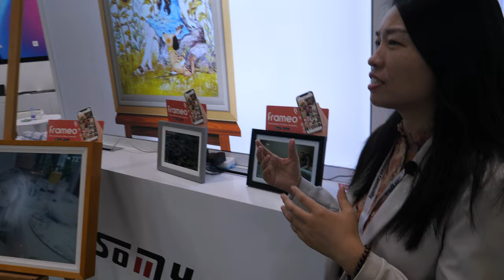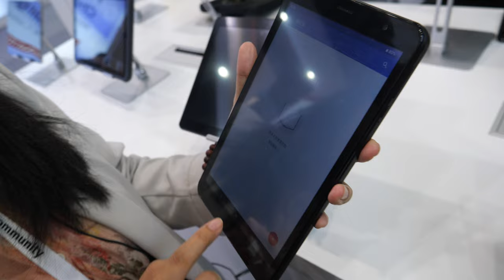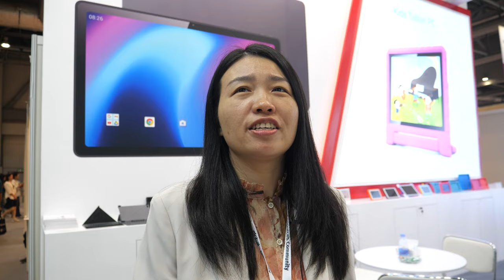Somy Wi-Fi Photo Frame and Tablet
Peggy, of Somy takes us around their booth, specializing in Wi-Fi digital photo frames and tablet devices. The conversation delves into their product range, focusing on the Wi-Fi digital photo frames, their popularity, and competitive pricing.

Peggy introduces the Wi-Fi digital photo frame, highlighting its utility as a social media platform that allows users to share pictures with ease. The product's increasing demand and affordability in the market are noted.

The discussion centers on the 10-inch Wi-Fi digital photo frame, which stands out for its IPS display and touch screen functionality. The affordability and connectivity of this device are emphasized.

Pricing details for the 10-inch photo frame and the larger 32-inch version are provided, making the latter suitable for hanging on walls and catering to individuals with visual impairments, especially the elderly.

The interview transitions to tablet devices, with a focus on the LTE 10-inch model. Peggy highlights the specifications, such as the MediaTek (MTK) processor and the "unicircle." Both the MTK and uniso variants are considered good options for customers, with slight price differences.

Further discussion touches on a tablet with LTE capabilities, offering a memory of 4GB RAM and 64GB storage, coupled with a 5,000mAh battery and camera specifications. The pricing for this model is disclosed.

The conversation highlights the company's global reach, serving customers in various countries, including Venezuela, Peru, India, Switzerland, and more. The availability of products worldwide is emphasized.

Peggy mentions the most budget-friendly tablet in their product lineup, the 7-inch model, and compares the advancements in tablet technology over the last decade. Tablets have become faster and more competitively priced, appealing to a broader user base.

The interview briefly touches on the company's manufacturing facility in Shenzhen, which boasts over 100 workers. The company's longevity, having been established more than 18 years ago, is highlighted, and its growth from a young enterprise to an established player is acknowledged.

The conversation closes with a mention of protective cases for tablets, Bluetooth products, and an exploration of the Frameo platform, an application with Danish origins. Peggy's insights provide a comprehensive look into the products offered by the company, their competitive edge, and their evolving journey in the tech industry.

Filmed at the Hong Kong Electronics Fair using my Panasonic G9 (I would like to update to the G9ii) with 12-60mm Leica and the Saramonic Blink500 ProX B2R text by chatgpt